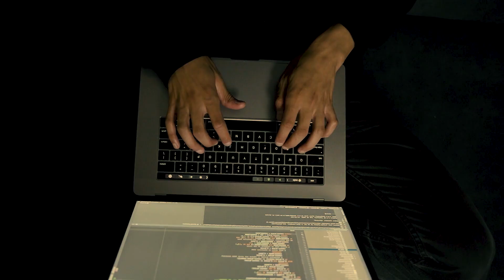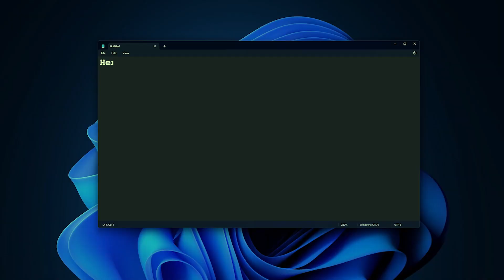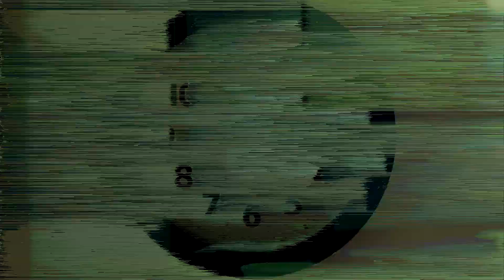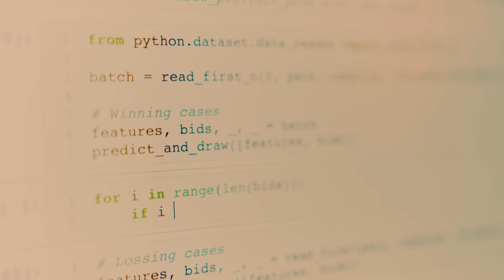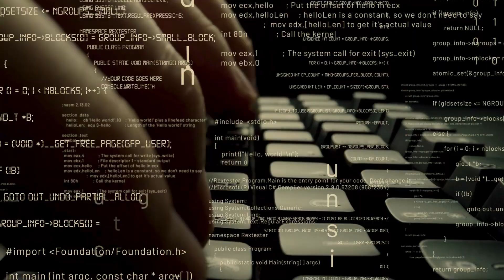How Ransomware Negotiations Work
What are ransomware negotiations? How do they work? That's what we're going to uncover today!

Did you learn something from this video? Make sure to comment it below!

SecurityScorecard is the global leader in cybersecurity ratings and the only service with over 12 million companies continuously rated. The company is headquartered in New York and operates in 64 countries around the globe.

Made it this far? Share your favorite cybersecurity-related joke or meme in the comments below!